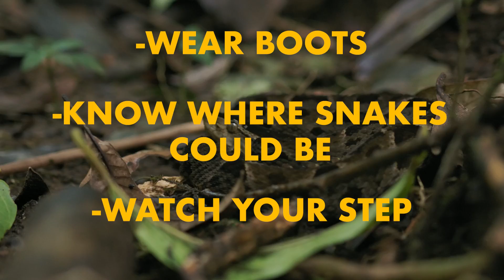The Most Dangerous Snake in Costa Rica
The Fer-de-lance, or Terciopelo, is considered the most dangerous snake in Costa Rica. But it’s not the most venomous and it doesn’t actively pursue humans. So why?? Here’s a little video where I try to explain.